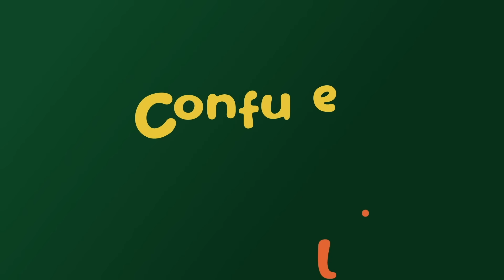Confuze Talk with Aftab Iqbal | Episode 15 | 06 January 2024 | GWAI